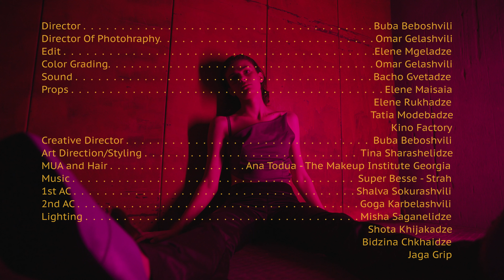Late Night Feelings